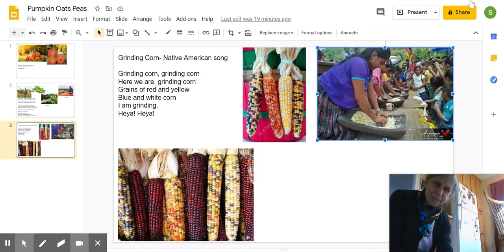Grinding Corn - LPS All-City Music Lesson Gr 1 & Gr 2